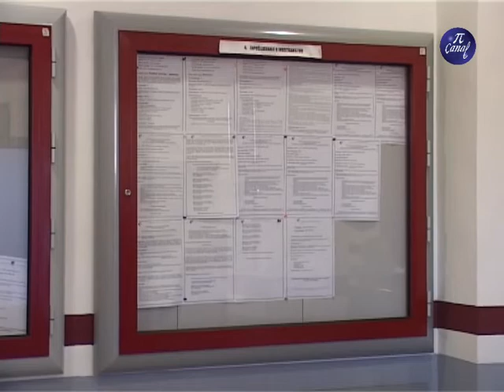Javni poziv za stručnu praksu